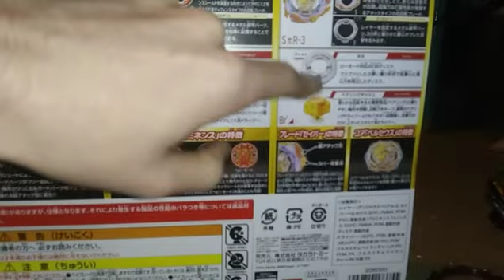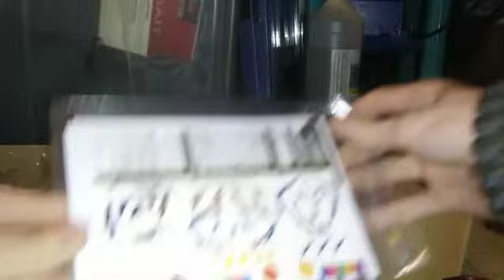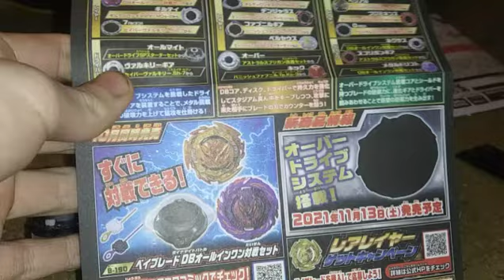B-191 Dangerous Belial, Prominence Phoenix, & Savior Perseus Unboxing!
Today we have the beyblade set with Dangerous Belail and Prominence Phoenix! Now i have a belial with the 3 gears! Only one left to go.

Before i get into manga news, the ORACLE Mk2 is out! I will make a video about this someday but if you would like to download and test the files click the link(sorry if pictures don't load).
Manga News: Nothing new :3